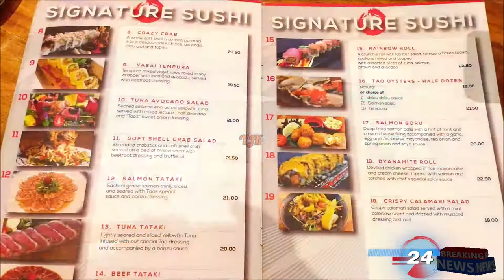Pentingnya penghijauan dan taman | Greenery And Clear Sky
Penyebab mudahnya emosi jiwa dan stress salah satunya adalah kurangnya penghijauan. Penghijauan di jalan dan taman sangat penting bagi kesehatan dan bisa menyebabkan masyarakat menjadi berpikiran jernih serta lebih bijaksana.

If the city is hot, surely many people are emotional and stressed. Greening in roads and parks is very important for health and being able to think clearly and be wiser.